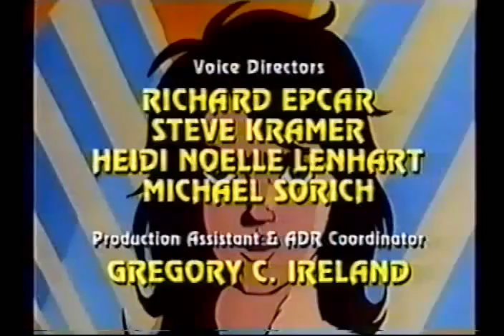Eagle Riders Episode 10 - Deep Freeze in the South Seas